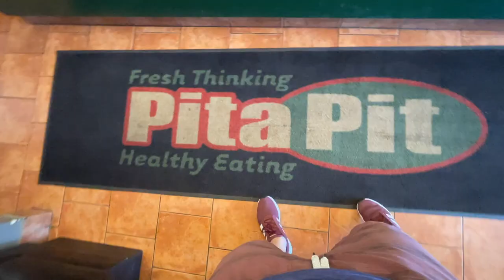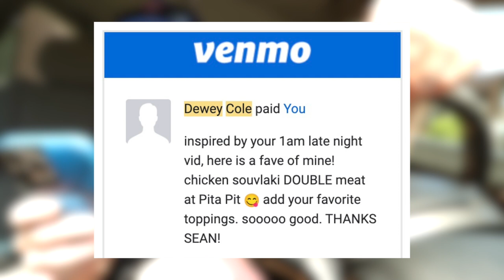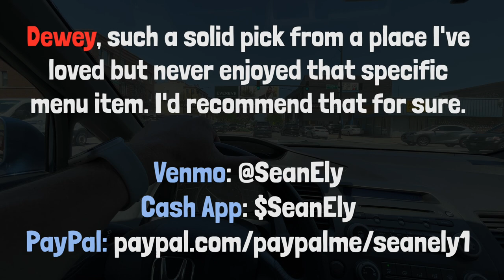My first time eating Pita Pit's chicken souvlaki wrap 🌯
Today I'm at PitaPit eating their ChickenSouvlakiWrap as paid for and made possible by Dewey Cole! SeansFirstTimeEating ... this one is taaaaasty. Have you ever had Pita Pit? What do YOU think?